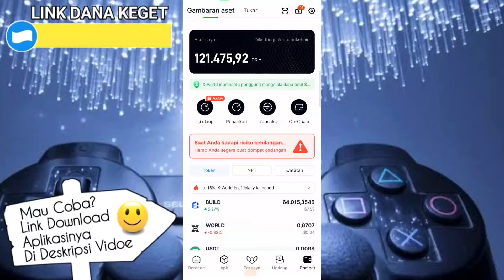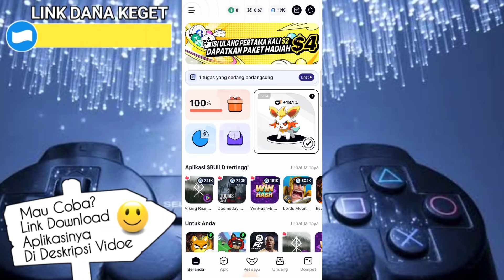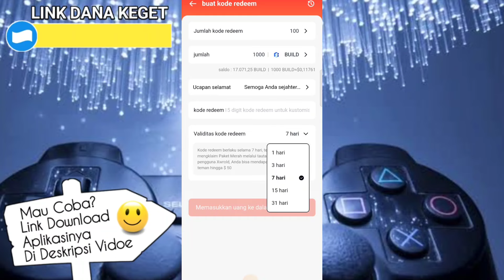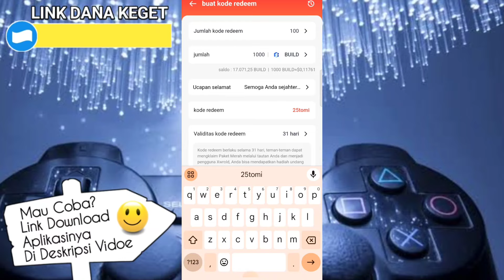CAIR Rp. 81.000 CODE REDEEM X WORLD | KODE REDEEM X WORLD TERBARU HARI INI 25 NOVEMBER 2024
KODE REDEEM X WORLD TERBARU HARI INI - TOTAL 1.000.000K BUILD untuk 100K UNIT

Dan barangkali kalian mau download aplikasi x world bisa langsung download diplaystore atau

Kode Undang : 9EJ8RC

Gunakan kode undangan saya 9EJ8RC, Bagikan bonus 10000k setiap hari, tautan

Buat kalian yang mau tau cara dapat uang uang dari internet kalian wajib coba cara ini, cara hasilkan uang dari internet ini cuma bermodalkan HP doang ya dan bisa di lakukan dimana saja dan kapan saja!